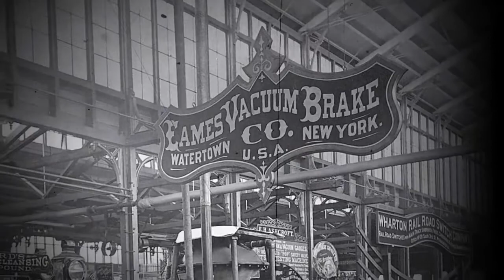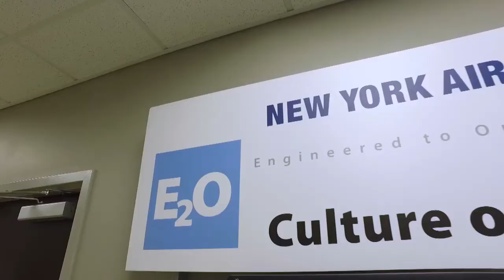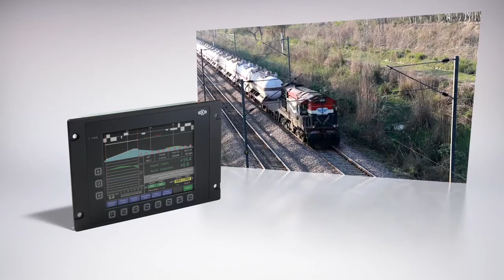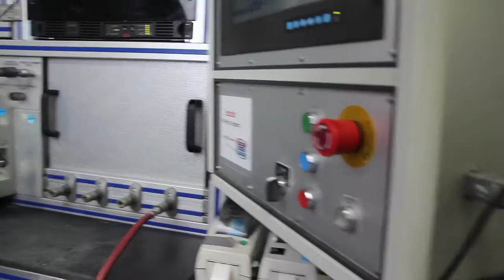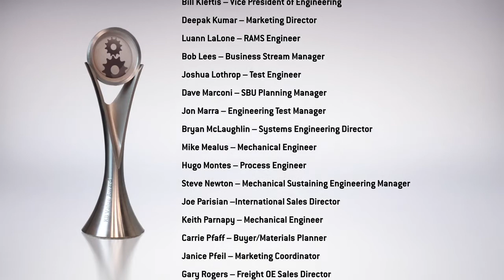New York Air Brake DB-60 II Innovation Award video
SMS was honored to develop this celebratory video for New York Air Brake, wherein they were recognized by their parent company Knorr-Bremse, for technological excellence. The award acknowledges the teamwork and technological innovation that went into the development of NYAB's DB-60 II control valve with Brake Cylinder Maintaining. It was shown in a corporate ceremony on February 3, 2016 in Watertown, NY and 'piped' to other locations. Thanks also to our great project partners -- iMed Design (editing & post production) and VideoWorx (videography)!